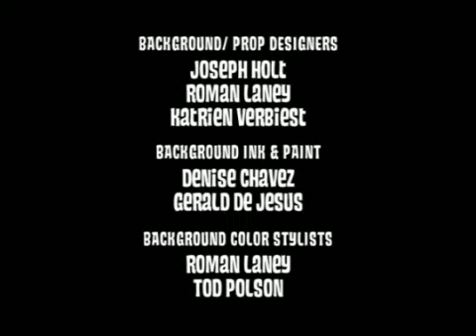03 LOS AMOS DEL CAMINO YO ESTOY ENAMORADO